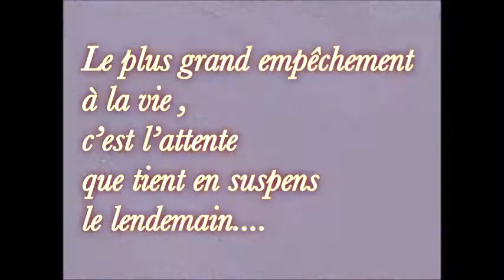LES FLEURS DE BACH by NADINE TIBI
Chanson extraite de l'album ITINERANCES de Nadine Tibi
 (sortie prochaine)

Auteure Nadine Tibi/Compositeur Charles Sebrien
Arrangement Eric Miller
Enregistrée aux Studios RICHER - Paris

Images Smule N.T Vip
Copyright SACEM